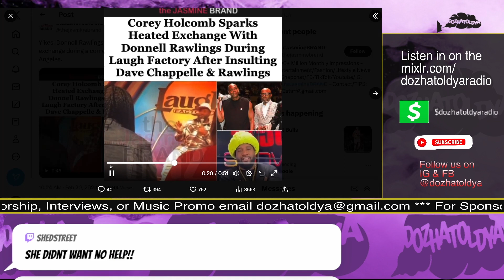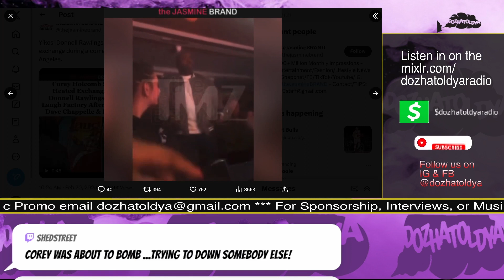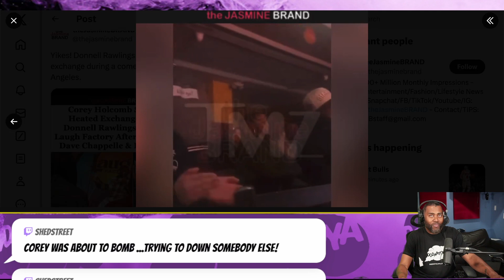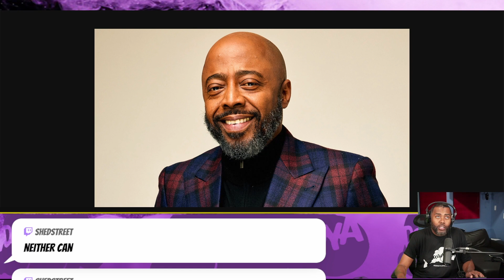Comedians Clash as Corey Holcomb calls Donell Rawlins comedy "mild" during show at the Laugh factory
Comedians Corey Holcomb and Donell Rawlins have a heated argument at the Laugh Factory.
Corey Holcomb calls Donell's comedy "mild" and Donell Rawlins has had enough of Corey starting mess.